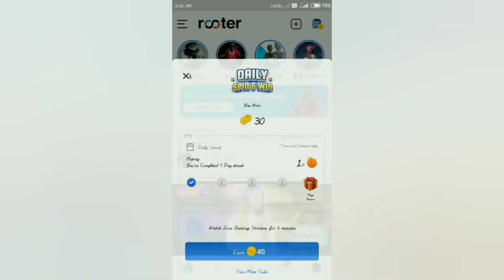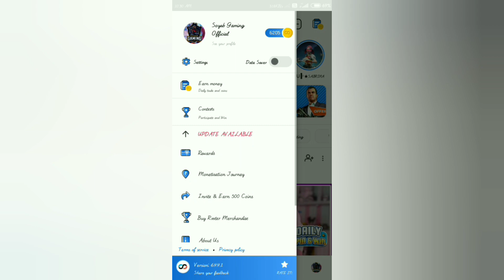Free Fire overconfident😈 gameplay⚡ howtoearnmoneyonline ⚔️soyabgamingshorts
Paise kaise kmae
soyabgamingshortsHow to earn money from rooter live streaming 20000

per month ||

X

Howtoearnmoneyfromrooterlivestreaming 20000permonth

rooterperlivestreamkarke paisakaise kamaye

rooternewtrick Rooterall problemssloved